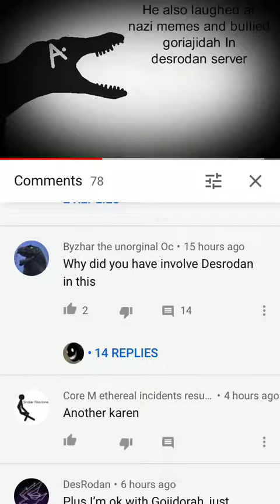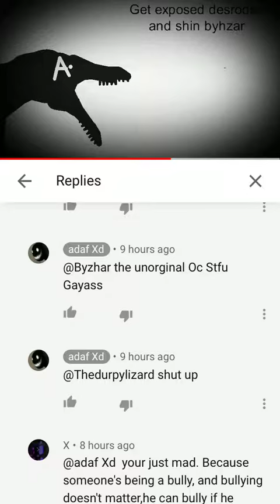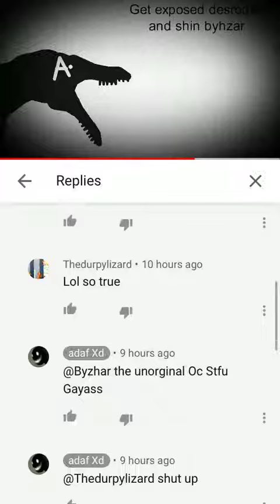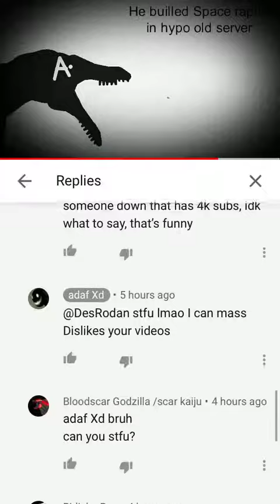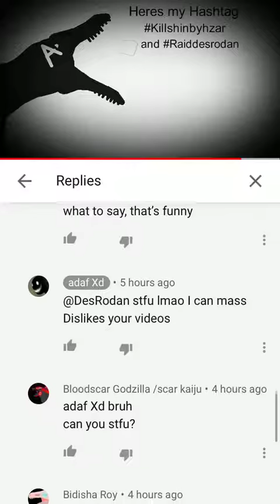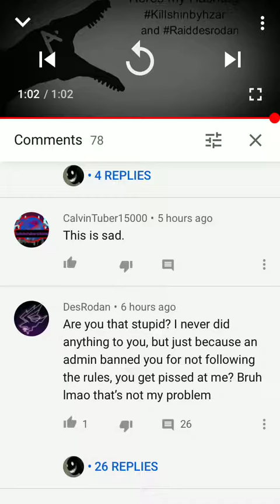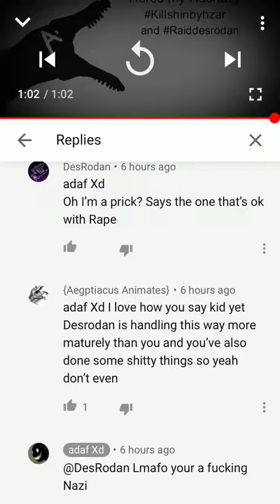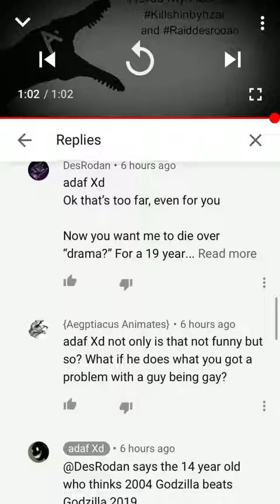Don’t know about you but I’m ready to beat this guy to pulp